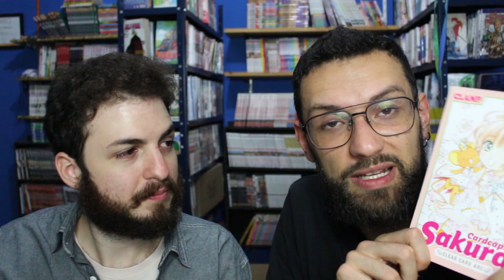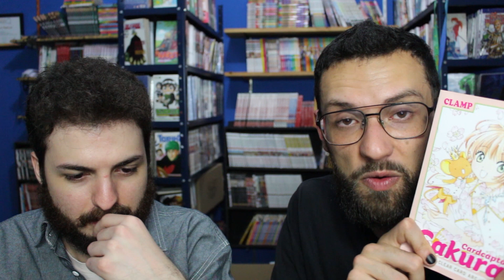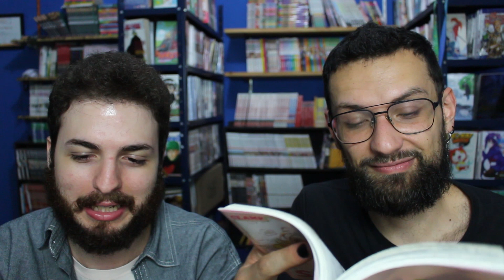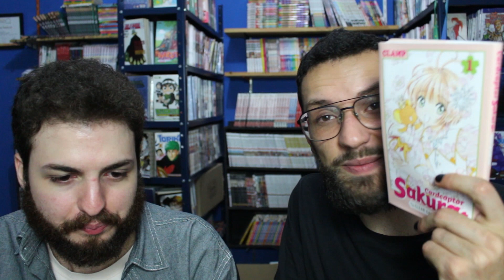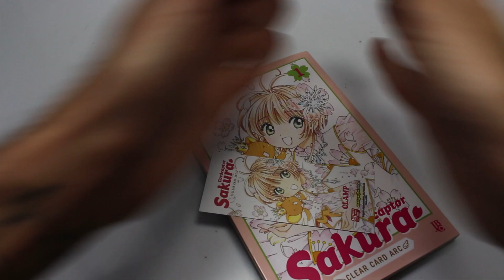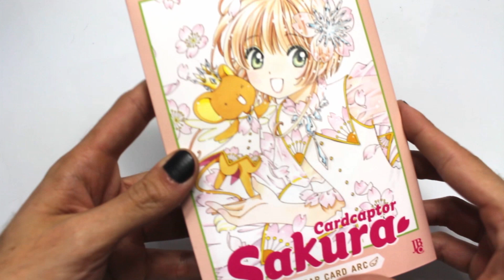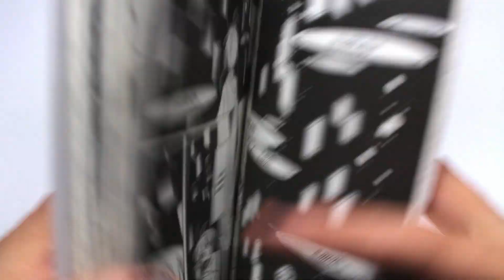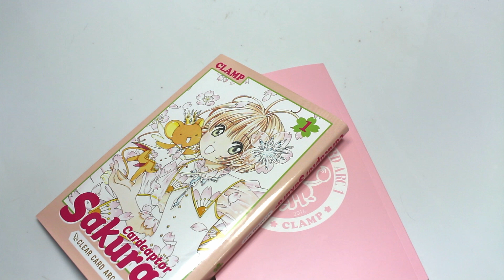[ ANÁLISE ] - Clear Card Arc - SCC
Para comprar Sakura Clear Card com os adesivos de brinde